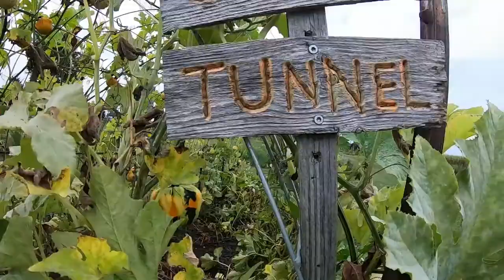Birdhouse Gourd Feeder Project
Making a Birdhouse Gourd Bird Feeder